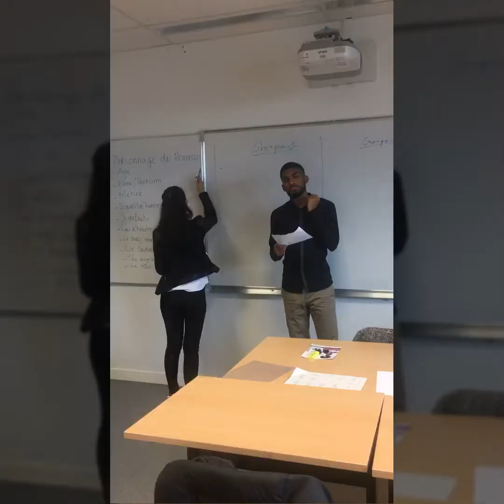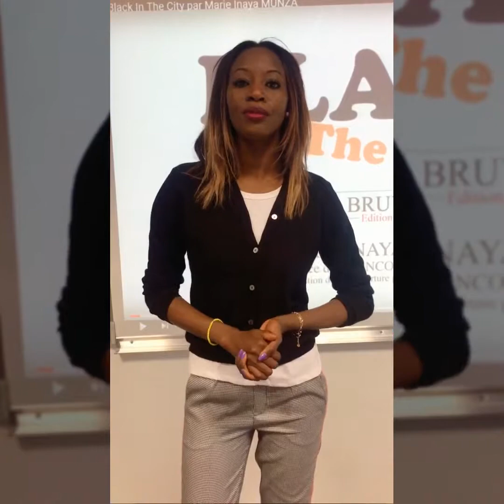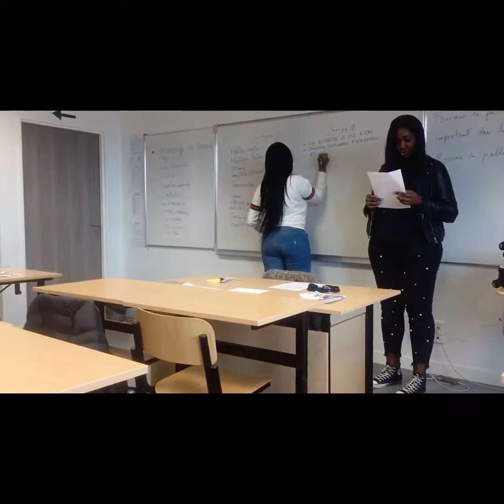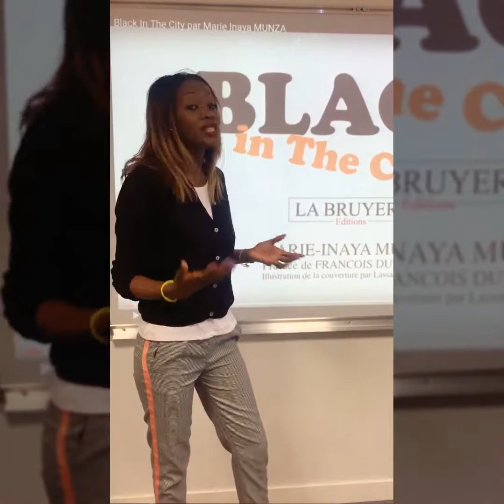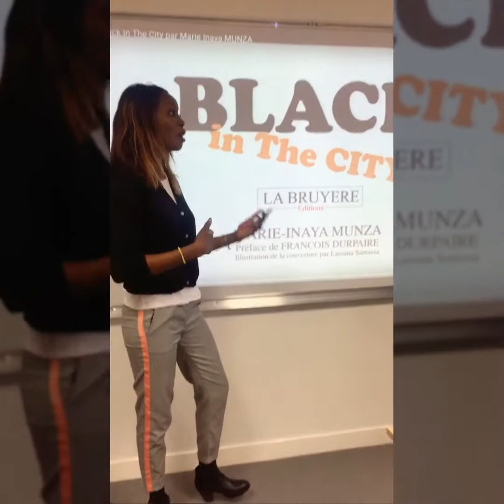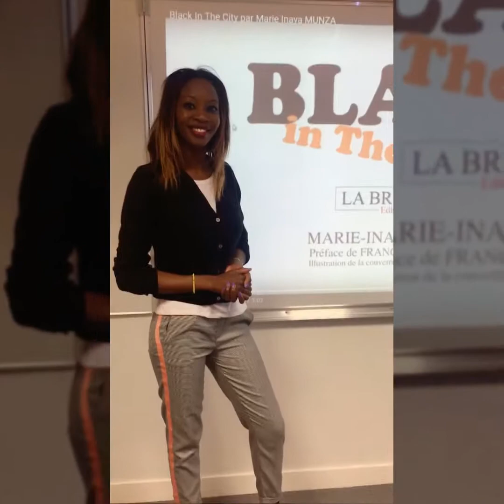Roman Black in The City - Marie-Inaya MUNZA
Le 12 avril 2018 : Rencontre le jeudi 12 avril 2018 avec les élèves du Lycée Simone Veil à Pantin (93).